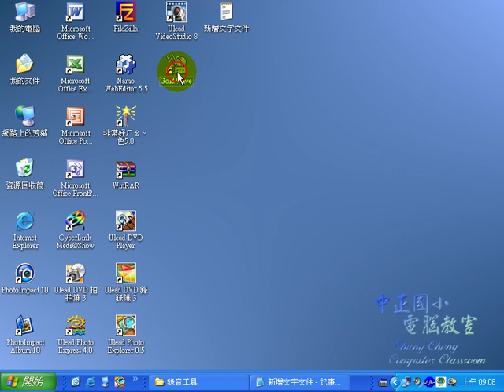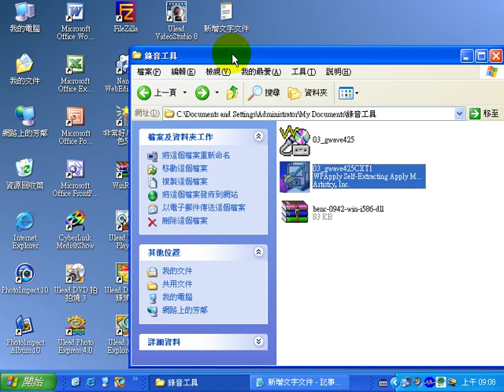音效剪接軟體-2、安裝主程式及中文化